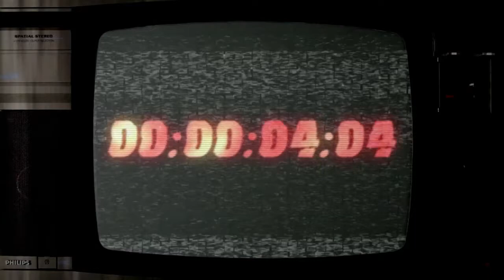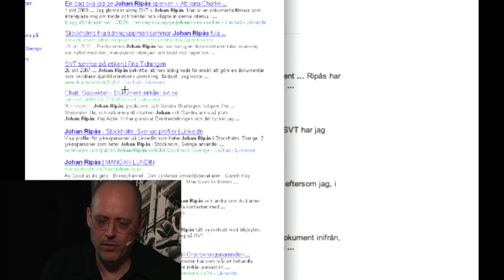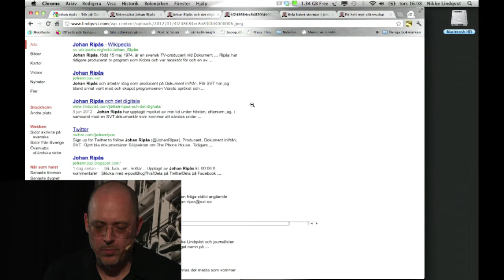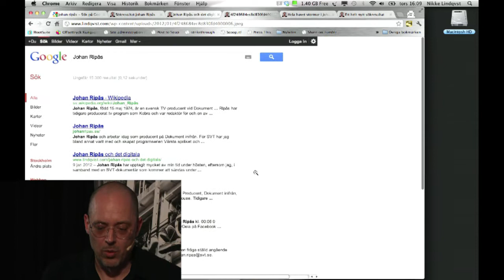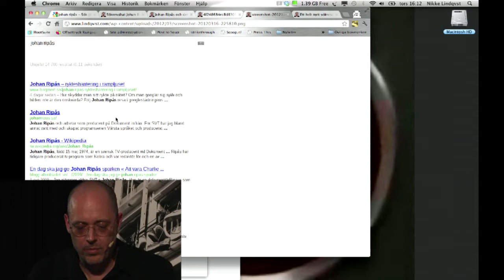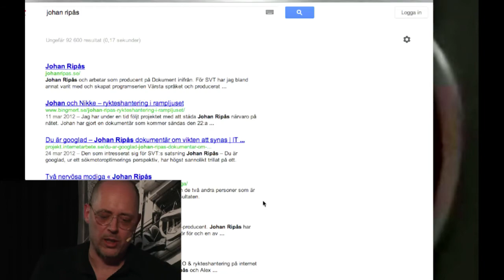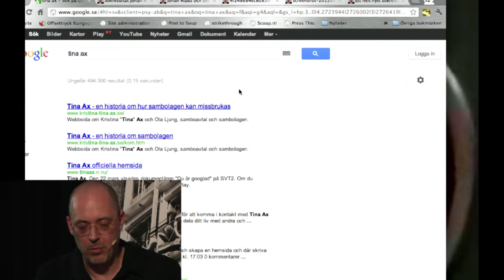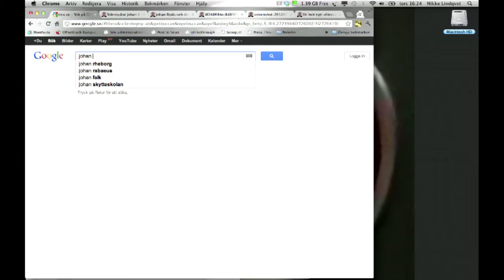StudioBronx AW S01E12 Nikke Lindqvist